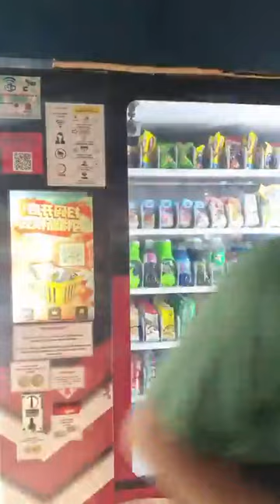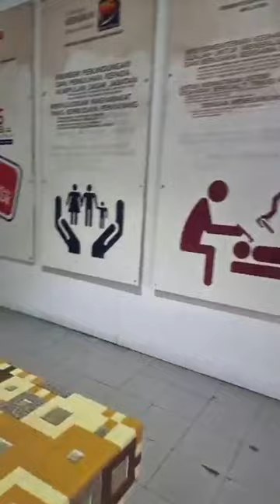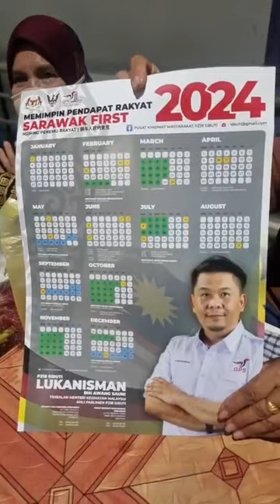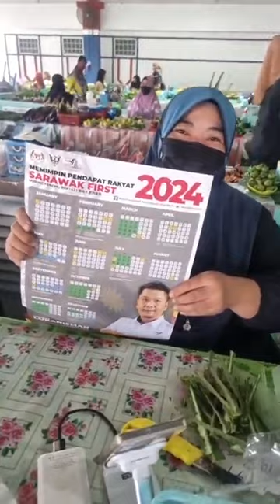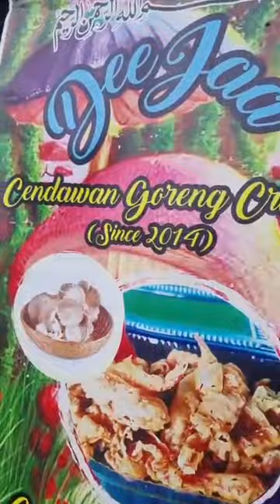JALAN-JALAN DI RTC SIBUTI, BEKENU‼️